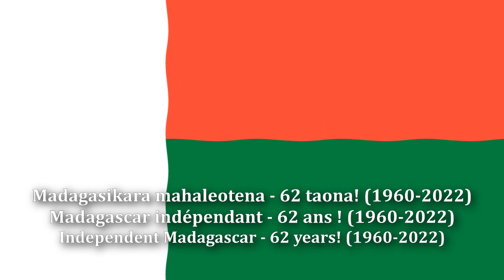🇲🇬 Madagascar Independence Day 2022 - Malagasy National Anthem! (1960-2022)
Happy Malagasy Independence Day 2022! Long live the Republic of Madagascar!

"Ry Tanindrazanay malala ô!" is the national anthem of Madagascar. The lyrics were written by Pasteur Rahajason, and the music by Norbert Raharisoa. It is similar to a march and was strongly influenced by European music and the French colonial education system. It is often played by Malagasy musicians on the accordion.

The anthem was officially adopted on 27 April 1959 by the parliament of Madagascar prior to the official granting of independence on 26 June 1960. Philibert Tsiranana was Prime Minister of Madagascar during the creation of the anthem, and Michel Debré was the French Prime Minister during this time. The main focus of the anthem is love of the land, as well as thankfulness to God and an appeal to unity and loyalty under the nation.